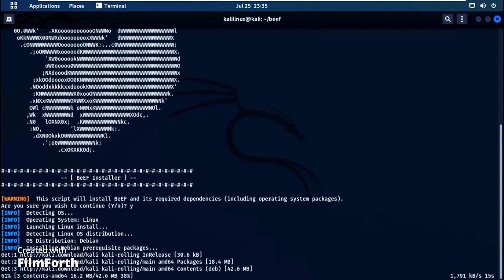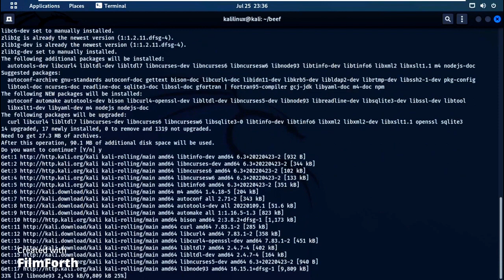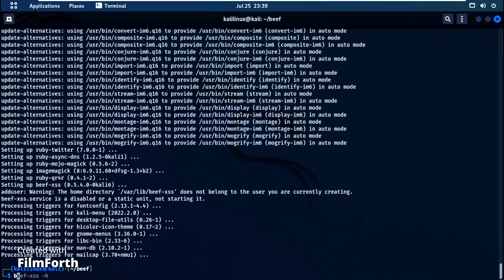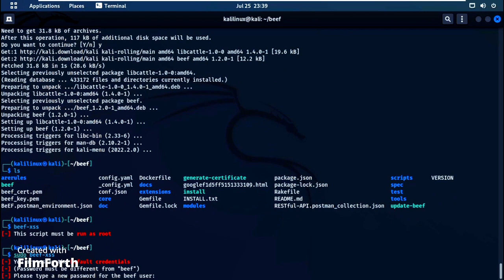How to Install Beef in Kali Linux || Installing BEeF on Linux OS || MrLinuxBox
Kindly follow the steps:-
# cd beef
# ./install
# beef
# beef-xss -h
# beef
# sudo beef-xss
# set a new password for your BeEF exploitation framework
(LOGIN):-
user name: beef
password: put your password and login.
Welcome to MrLinuxBox!
I love information technology!! my goal is to help as many people as possible jump into a career in the it. my passion to teach information about REDHAT, UBUNTU, LINUX, KALI LINUX and to make it fun.